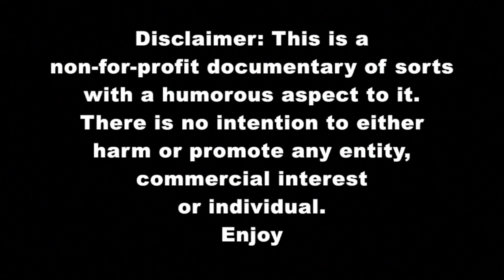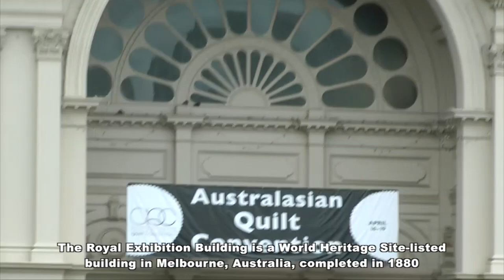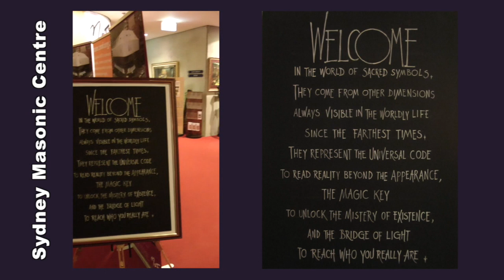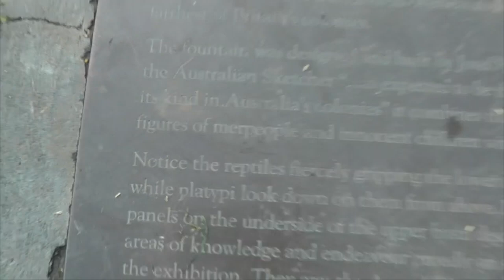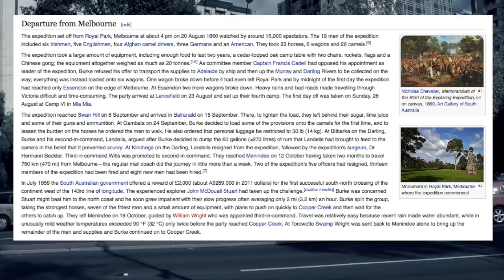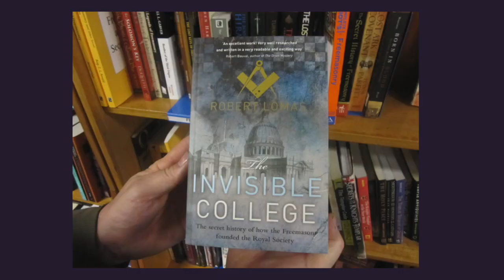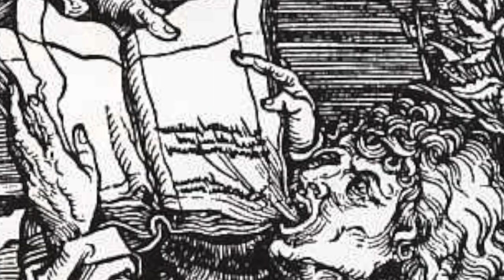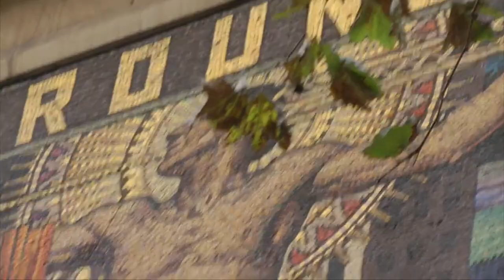Visible Melbourne Interdimensions - Part 1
Part 2 here when edited and uploaded!